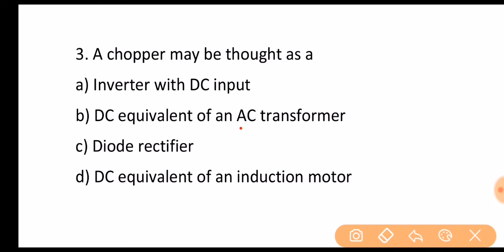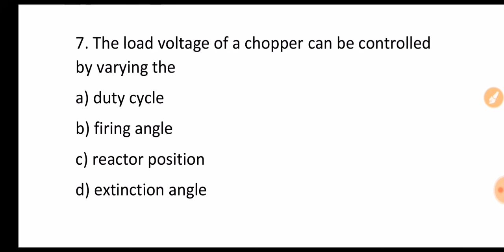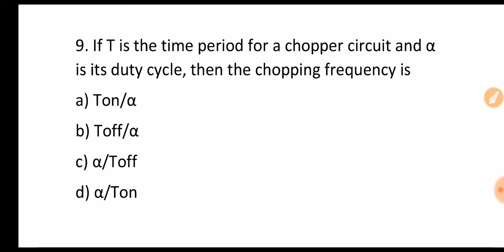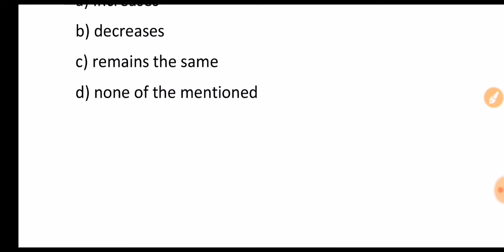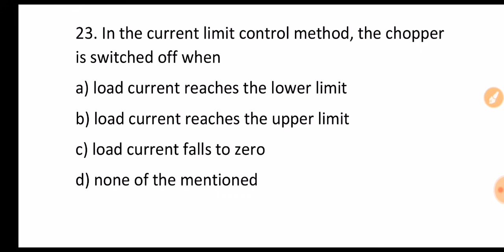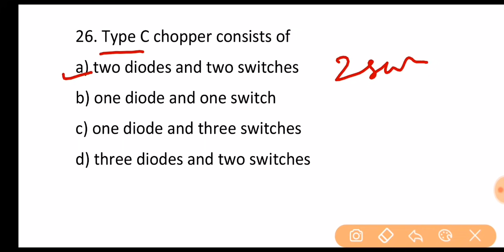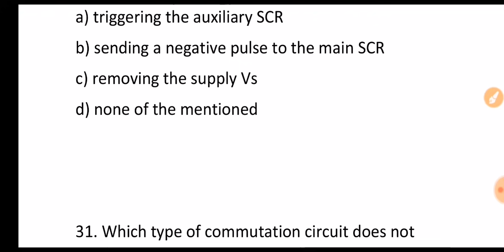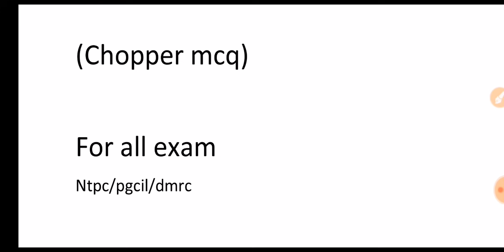Power electronics mcq (chopper)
Chopper imp mcq for all exam